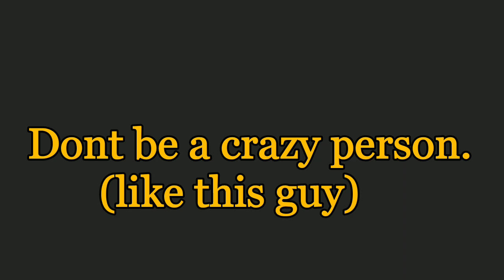The crazy guy on the train. (How Covid-19 is spread)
I hate crazy people! They're everywhere and now they think Covid-19 cant be spread through human contact. Here's a guy who wants to hig and kiss everybody during a viral outbreak.
Dont be crazy like him.